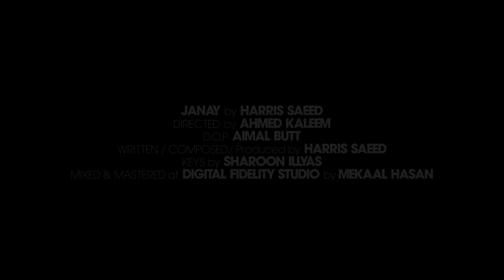Janay | Harris Saeed | Official Music Video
Official video of my first single "Janay" is finally out!
Follow me up and stay updated on my upcoming work!

My special thanks to the legend Mekaal Hasan who mixed the song, Sharoon Ilyas who helped out with the Keys, Shahrukh Hussain for helping out with the drum track and last but not the least, Ahmed Kaleem for the Video!

Lyrics:

Janay, kese bataon tumhay me
Chaha he kitna har pal, tumko mene
Dekho, in aankhon me tum aik baar tou
Jano gay kitnay haseen, lagtay mujhay ho tum

Bekarar hun me har dam
Lao hath jee len har pal

Tu he meri, meri sadaa he tu
Thamo mujhay bas aik baar, doob raha hun me
Doob raha hun me

(SOLO)

Gham saray, mita dun ga me
Aur hal pal jeewan, saja dun ga me

Chaahu, ga tumko me hamesha
Ankhon me ansoo teri, anay na dun ga kabhi
Ao, bahon me tum aur keh do
Keh do bas tum aaj bhi
Tum ho mere..

Tum ho mere
Mere sadaa ho tum
Chootay na ye sath kabhi, meri dua ho tum
Meri dua ho tum